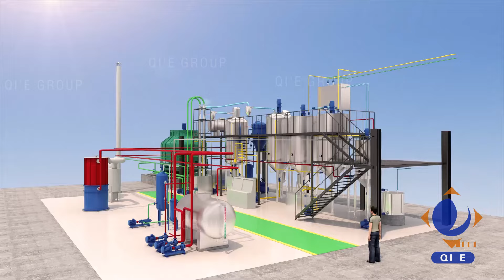10TPD Crude Oil Refinery Plant-refinery plant manufacturers-refining process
Refined Crude Oil processing Manufacturing Process, include Oil Strotage Tank ,Conduction Oil Furnace,Refining Pot and Leaf Filter and so on .
Henan Qie Grain and Oil Machinery Co., Ltd. integrates production and sales, and directly provides customers with factory prices to reduce customer costs. We have many years of equipment production and export experience, and have strong processing capabilities for all kinds of oil pretreatment, pressing, extraction, refining and other equipment